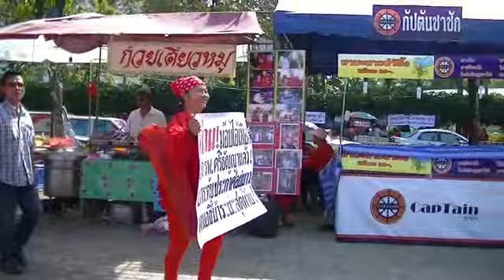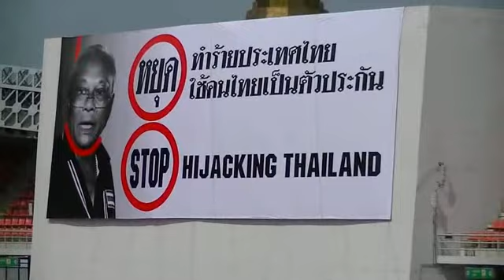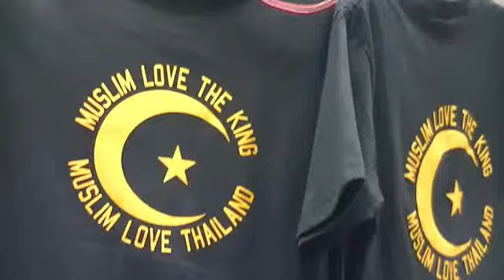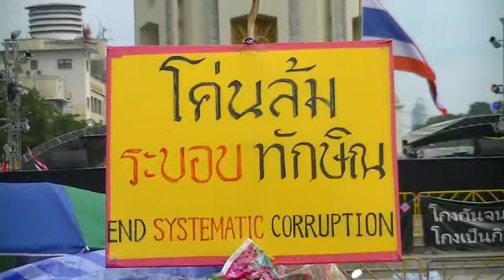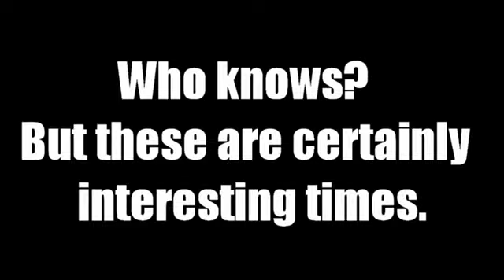Visiting Both Sides: Bangkok Political Rallies November 2013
Went and visited the sites of both the pro-government and anti-government rallies here in Bangkok today. A little political tourism, as it were. Both sites were huge, full of people wearing the same colored shirts and passionate. They also reminded me a bit of a state fair. Lotsa folks selling stuff too. To be fair, I bought t-shirts and trinkets from both sides